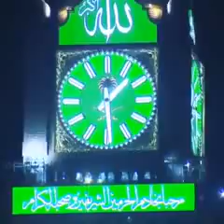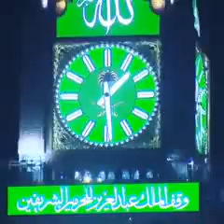04.05.2018 Jumma Lecture, Muscat Oman 🇴🇲